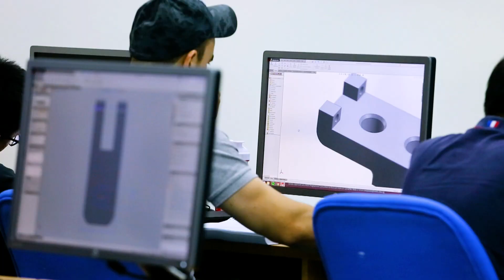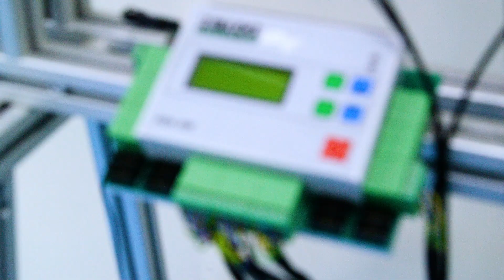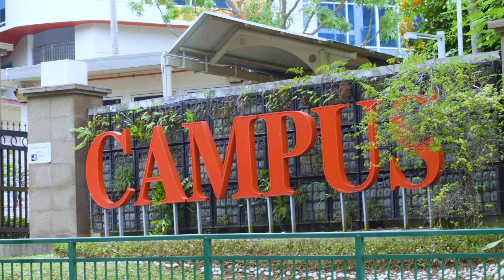MDIS School of Engineering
Why MDIS School of Engineering?

- Industrial visits, seminars and workshops
- Up-to-date curriculum and hands-on practical lessons
- Well-equipped engineering laboratories and equipment with OHSAS certification
- Progression pathway from diploma to degree
- Taught by highly-qualified academics and experienced professionals

Engineer Your Success Today!